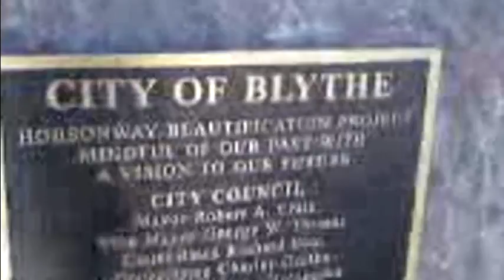Giraffe Paper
Giraffe Paper, written by Christian Schmook & Julia Stewart. Video recorded 10/14/06, 08/16/09, & 07/15/12 in Blythe, CA.